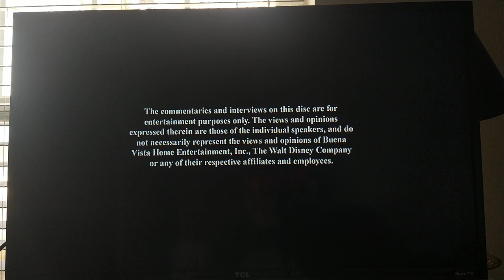Opening to The Rescuers 2012 DVD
This is the Opening to the 2012 DVD this time of the Disney animated Movie from 1977 The Rescuers. I hope you guys enjoy it.